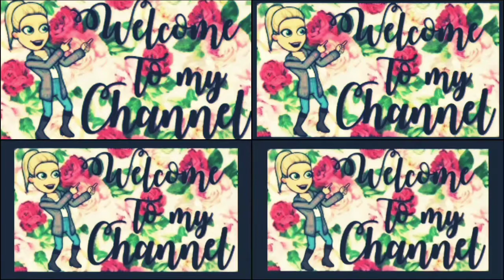Nice Paper Collage With Jute Rope & Match Box ll Collage Art ll DIY ll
Hi ! 😊
Welcome to my "YouTube" Channel "Art Alongkoron".

Materials Required :-
1.Pink Art Paper
2.Gum
3.Jute Rope
4.Scissor
5.Colourful Paper
6.Spangle
7.Match Box